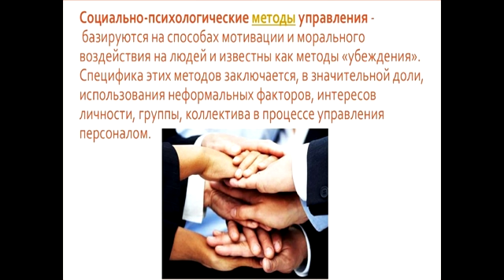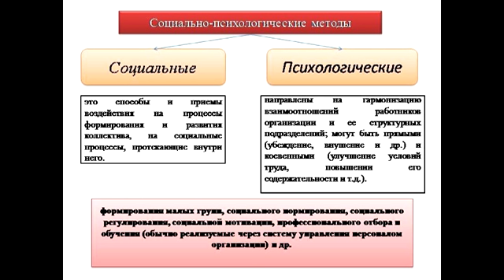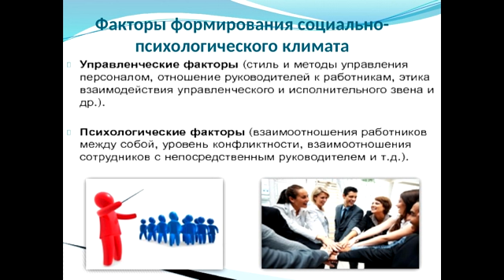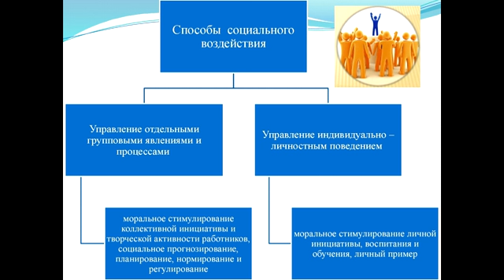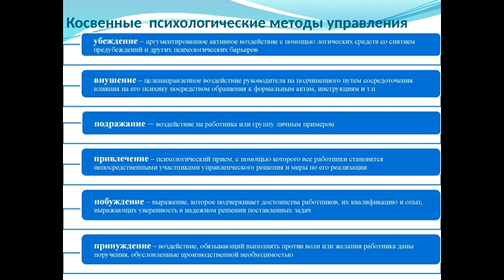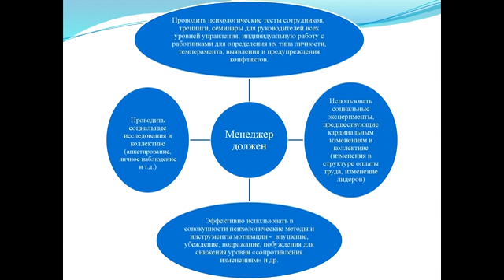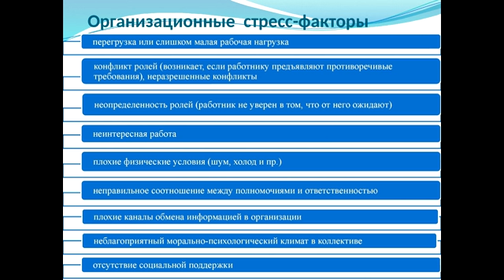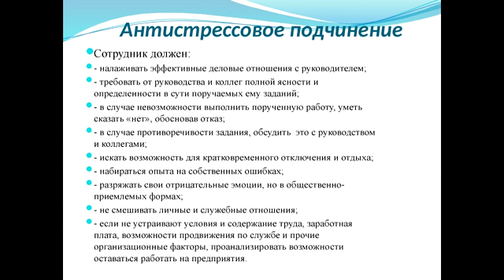Дисциплина "Основы менеджмента"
Тема "Социально-психологические методы управления"